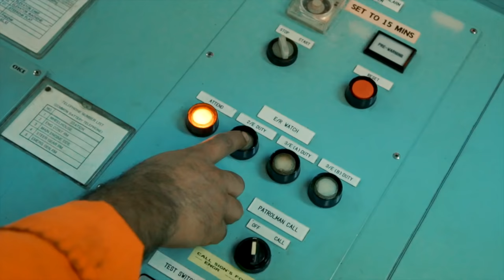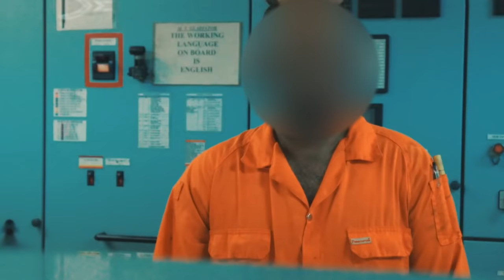Ten INTERESTING Questions From Captain of a HUGE SHIP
Ten INTERESTING Questions From Captain of a HUGE SHIP - There are many questions that people usually ask us (About ships and how do we live there), in this video I will try my best to reply to as many as I can... Enjoy... Ten INTERESTING Questions From Captain of a HUGE SHIP

MY GEAR:
CAMERA:
-- SONY A6400, SONY A6300, PANASONIC G7K, SEL E55200, SEL 16-50, 7ARTISANS 35MM, CANNON STM 50MM

DRONE: MAVIC 2 ZOOM

LIGHTS: GODOX SOFT BOX AND STAND WITH LED LIGHT MOUNT

COMPUTER: MACBOOK PRO 15"2017

SOFTWARE: FINAL CUT PRO X

COMPOSITING SOFTWARE: APPLE MOTION

IN THIS VIDEO WE REPLY TO 10 MOST INTERESTING QUESTIONS THAT PEOPLE ASK FROM US, THE SEAMEN... EXPLAINING THE SHIP AND WORKING AT SEA.